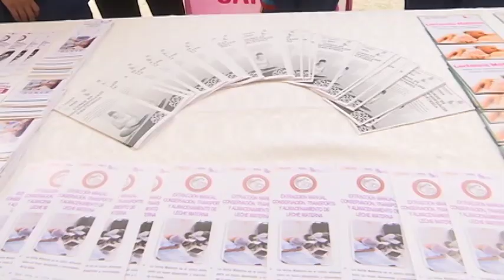Inician en Atlangatepec las “Jornadas por tu Salud” de la SESA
En el marco de la conmemoración del Día Mundial del Medio Ambiente, este miércoles 7 de junio la SESA realizó la “Jornada por tu Salud” en el municipio de Atlangatepec, con el propósito de concientizar a la población sobre como el cuidado de los ecosistemas contribuye al bienestar de las comunidades, señaló el secretario de Salud del Estado Rigoberto Zamudio Meneses.